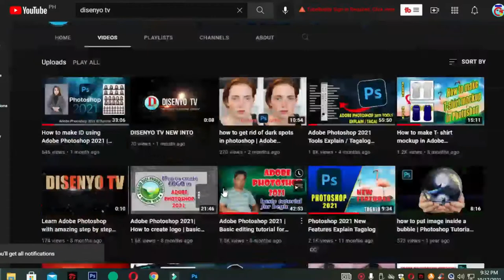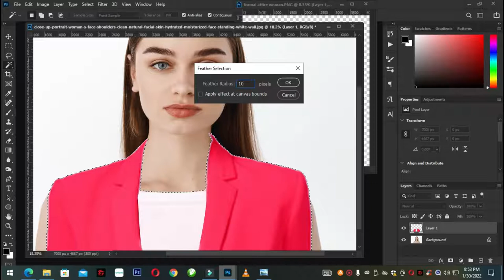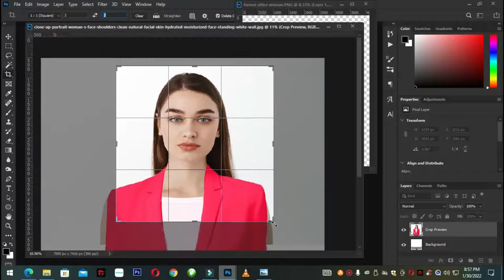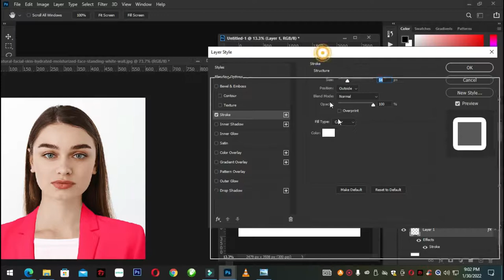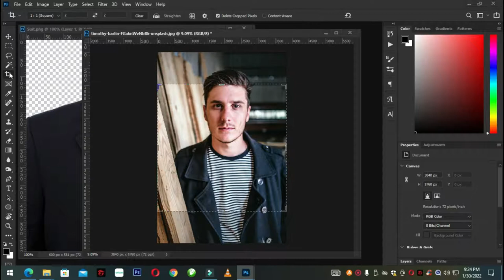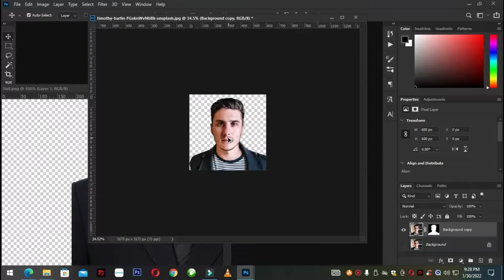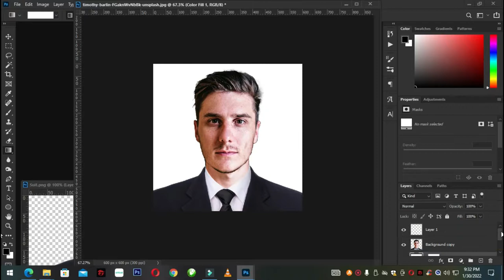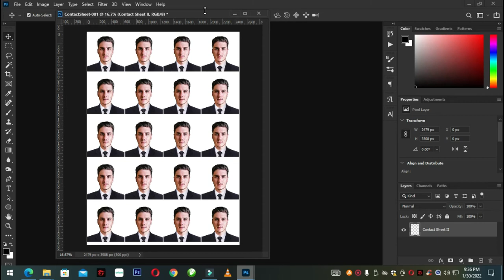ADOBE PHOTOSHOP 2021| Rush id tutorial with change attire step by step explain | tagalog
In this tutorial you will learn how to enhance, edit and manipulate ID photo, program automation for quick printing.